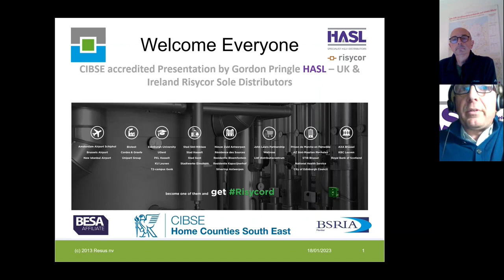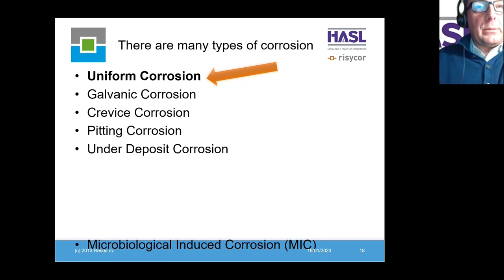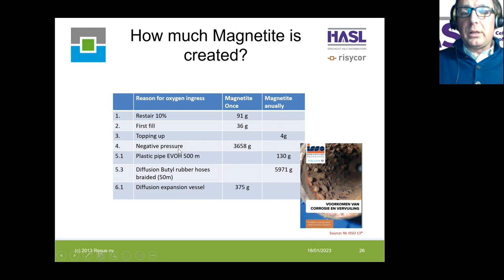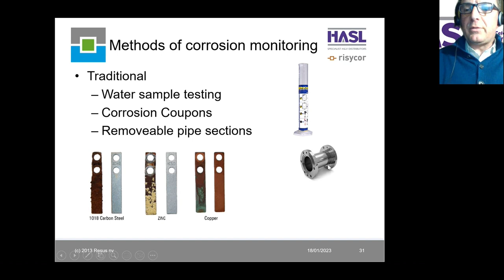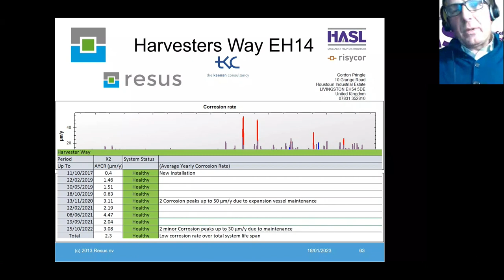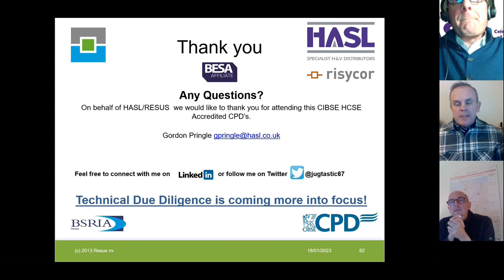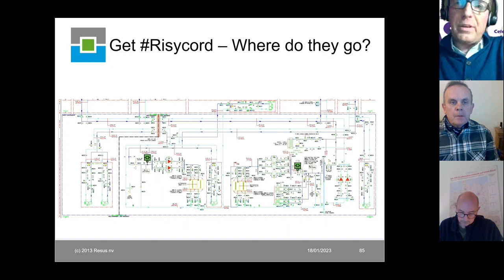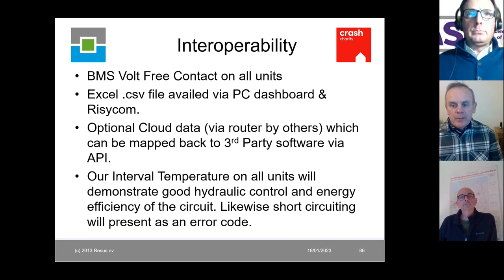CIBSE Regions HCSE - Corrosion seminar 2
This seminar asks the question why, despite many good standards and guidelines for corrosion protection of systems, there are still so many problems caused by waterside corrosion.

It will explain that there are many forms of corrosion but that by far the biggest contributor is oxygen. It will explain the role of oxygen in the corrosion process and the importance of keeping it out. The course will look at the various ways oxygen can enter a system and goes on to explain that corrosion can be controlled to very low levels even without the use of inhibitors. However, as water condition can change rapidly in a system either due to mechanical failure or chemical processes the case will be made that corrosion monitoring is a vital aspect in maintaining a reliable and efficient system. It will look at various methods of monitoring and conclude that modern sensor based monitoring is the future.

Speaker: Gordon Pringle, Director, Heating Appliances & Spares Ltd t/a HASL